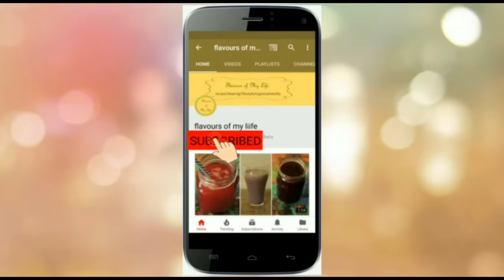दूध से कुल्फी बनाने का आसान तरीका | Indian IceCream | 2 INGREDIENTS KULFI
flavored with cardamom,  khoya/mawa and nuts! Malai Kufi is a traditional summer treat! Kulfi is made with simple ingredients.  दूध और सूखे मेवे से बनी कुल्फी का स्वाद बच्चों को पसंद है.

Kulfi is a traditional Indian desert. Made with milk, khoya and dry fruits.

Similar items online
Kulfi moulds
Wood Suit Hangers - 16 pack
Drawer Organizer
Foldable Storage Box, Black
Hanging 4-Shelf Closet Cloth Organizer
basket with lid
basket without lid
three size basket
Polypropylene Hanger
Multipurpose Hanger For Clothes
Stainless Steel S-Hook Set (Silver, Pack of 10)
Command Medium Plastic Hook

Other Desert recipes
Whipped cream
Condensed ice cream

Same or similar items online
Kulfi moulds

Ingredients
Milk 1 1/2 L
Sugar 1/2 cup to 3/4 cup
cardamom powder 1/4 tsp (optional)